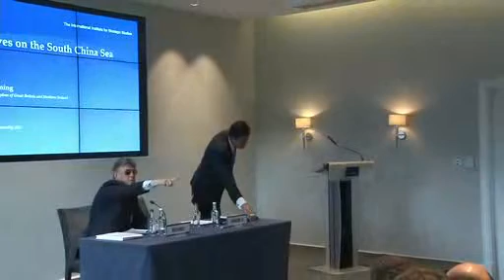Pivot to Asia - Understanding South China Sea by Ambassador Liu Xiaoming 20May2016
IISS presents` Perspectives on the South China Sea'.
To have a comprehensive understanding of the complicated issue, one needs to go to the root and put things into perspective.